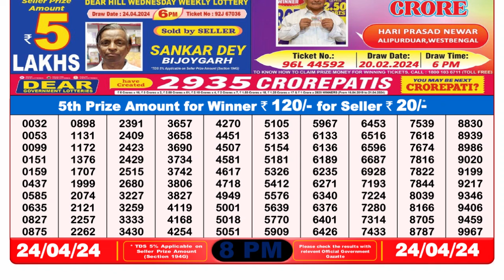Dear Lottery Sambad 8pm today 24.04.24 Nagaland State Lottery Result